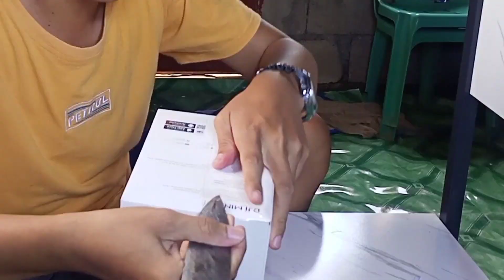DJI MINI 2 SE UNBOXING | Where to Buy a LEGIT Drone? (Cebuano)